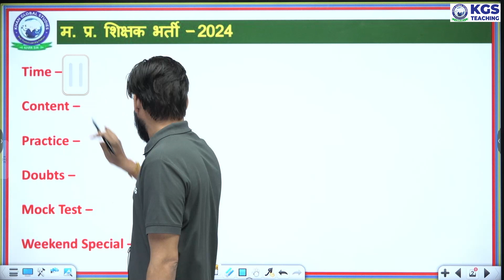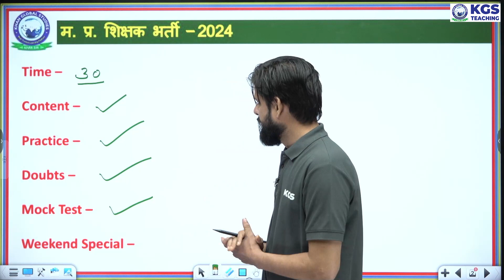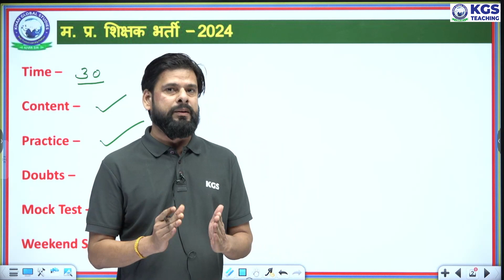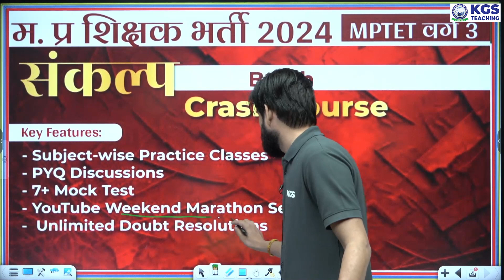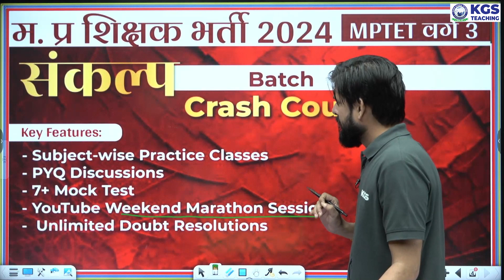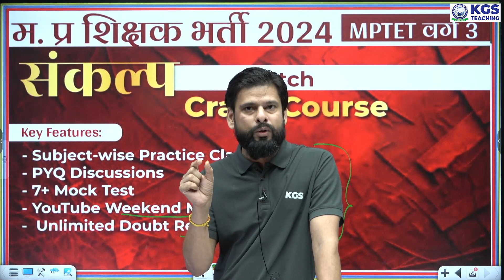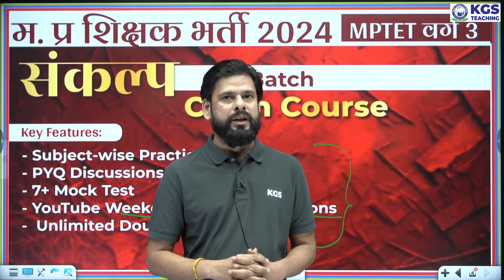MPTET 2024 Best Strategy | How to Crack MPTET Varg 3 2024 Exam | KGS Teaching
Dear student,
If you are preparing for any teaching exam, please make sure to fill out the google form provided in the link. So that we can do something better for you.
-KGS Team

Teaching Exams - Khan Global Studies is the best channel that helps you to prepare for all teaching exams. Get Latest Notification & Teachers Vacancy With Detailed Full Information. Exam Preparation Tips and Strategies to Crack Any Teaching Exam in the First Attempt.

Khan Global Studies is your one-stop destination for cracking Various teaching Exams like DSSSB, KVS, Super TET, REET, CTET, UPTET, MPTET, BTET, and many more.
What We Offer:
Comprehensive Teaching Insights: Our channel offers extensive coverage of teaching exams, including TGT, PGT, PRT and more.

Expert Faculty: Learn from our top-notch educators and industry professionals who understand the nuances of teaching exams.

Syllabus-Oriented Material: Access lecture videos and various study materials Access lecture videos and various study materials tailored to the specific requirements of various teaching exams.

Strategy and Tips: Master effective study techniques, time management, and exam strategies to excel in your teaching career.

Current Affairs: Stay updated with the latest teaching techniques and current affairs crucial for teaching exams.

Like-minded Community: Connect with a supportive community of teaching aspirants, share knowledge, and stay motivated throughout your journey.